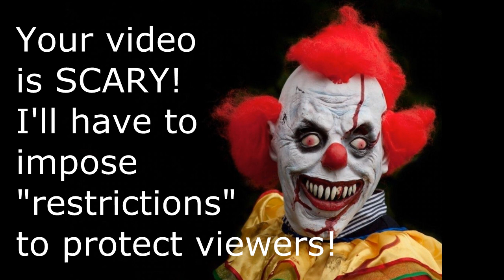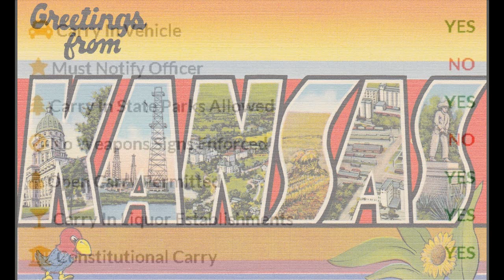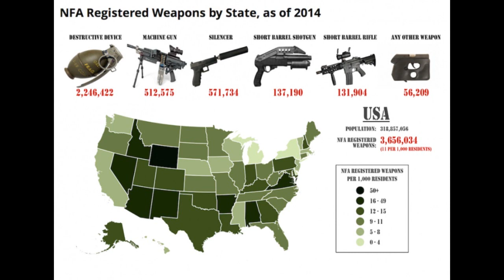TOP TEN BEST AMERICAN STATES FOR GUN OWNERS 2018!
Following up on the last video where I name off the worst states in the union for pro-gun people, here is a reverse list, (as promised) showing some of the best states! FYI: the last video got hit pretty hard by ScrewTube, I expect no less for this one...